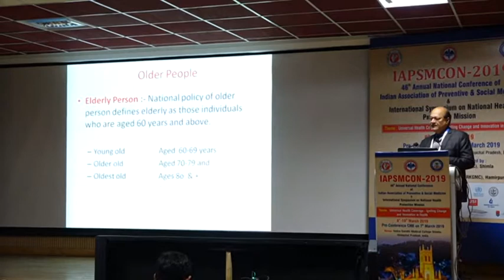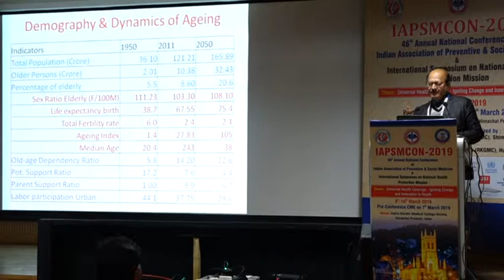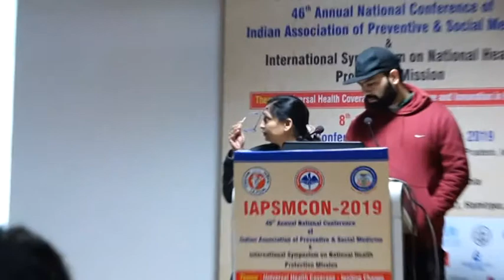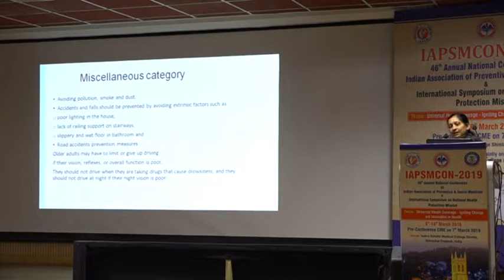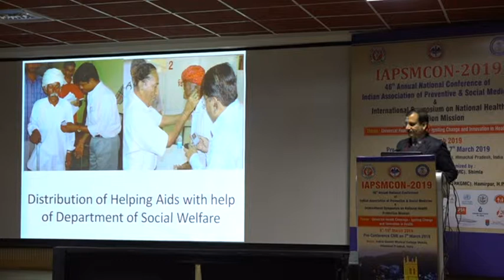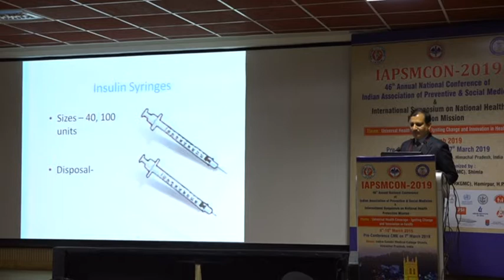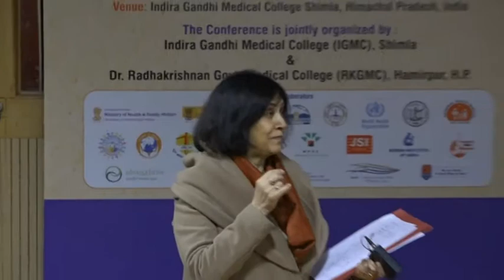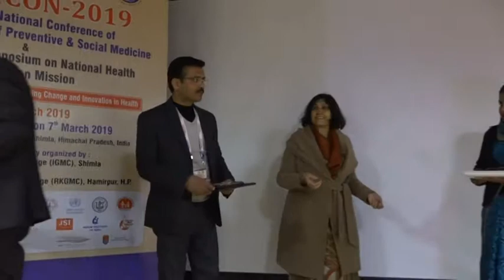Geriatric Health IAPSMCON2019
Plenary session on Geriatric Health IAPSMCON2019